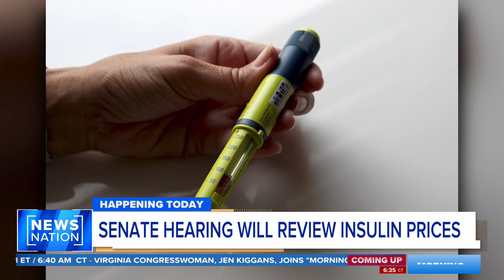Insulin makers to testily on Capitol Hill over prices | Morning in America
The CEOs of major insulin makers are set to testify Wednesday during a U.S. Senate committee hearing on making the life-saving drug more affordable.